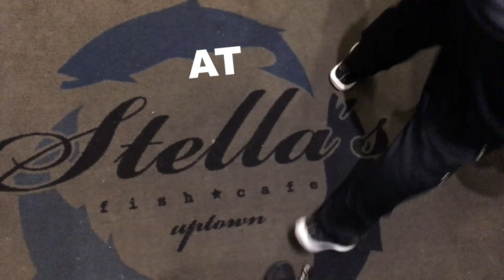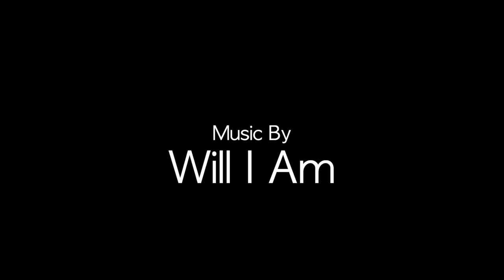Weekend in the life a Forester Football Player